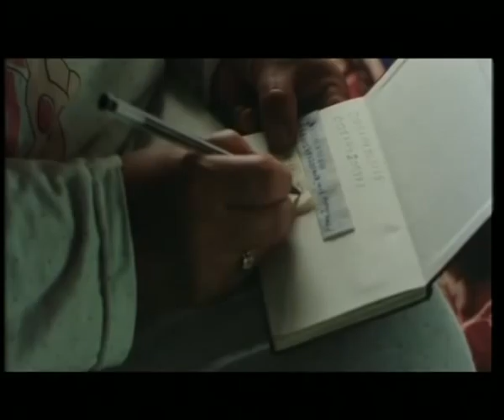Maria Jesus - en. sub. - 1/2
First film of a trilogy directed by Gianluca and Massimiliano de Serio.

Presented in several festival worldwide.
Winner, between others festivals, at:
Turin film festival 2004 (as best italian short)
Huesca 2005

Directed by Gianluca and Massimiliano De Serio
Cinematographed by Piero Basso
Edited by Stefano Cravero